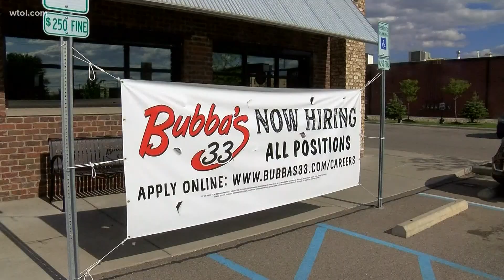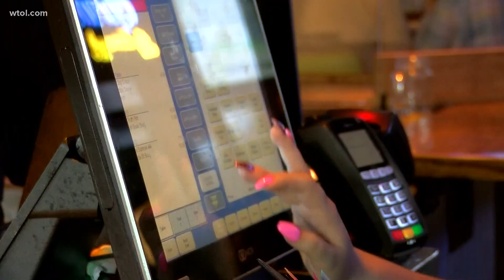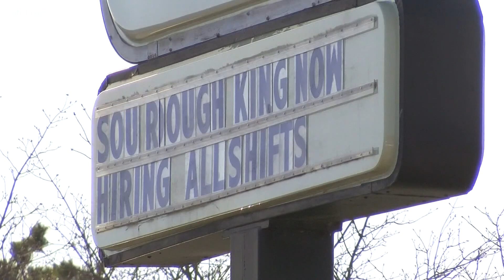Local businesses hopeful for hiring as extra federal unemployment benefits set to end in Ohio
Gov. DeWine announced the extra $300 a week in pandemic unemployment benefits will end June 26.